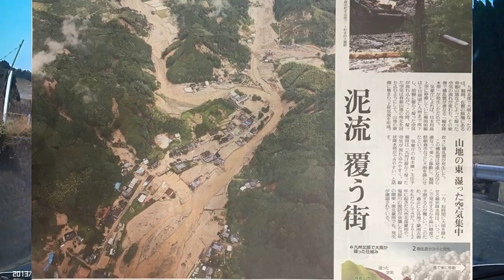新日本紀行 復興途上の朝倉市の今 2018.12.2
2017年7月に発生した九州北部豪雨災害で被災した朝倉市の杷木地区を走ってきました。
英彦山に行く途中、はからずも通ったのですが、目に飛び込んできた風景は、復旧とはまだほど遠い土色でした。
被災された方々が一日も早く生活を取り戻されることをお祈り申し上げます。